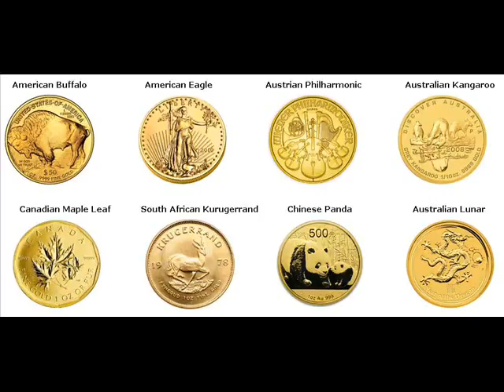Gold Bars For Sale Alton Indiana